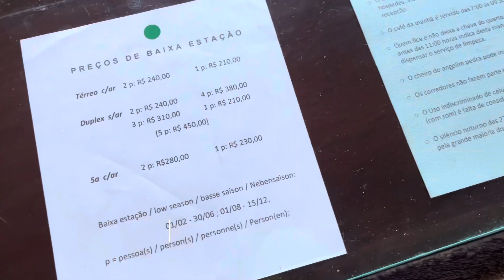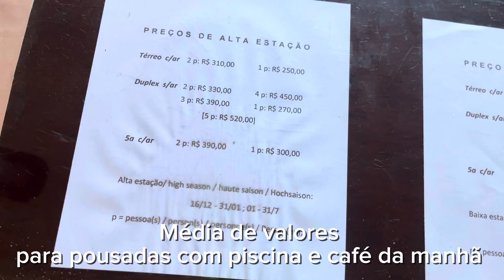COMO ESCOLHER UM LOCAL PARA DORMIR EM BEBERIBE ?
Temos vários tipos de viajantes aqui nesse vídeo trouxe 3 exemplos 🧳

Você é de qual grupo ? A, B ou C